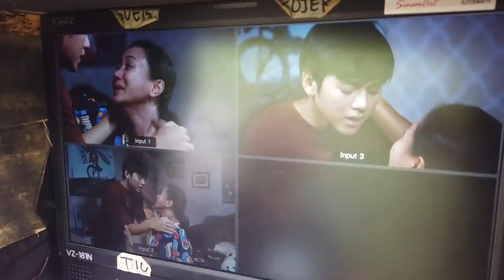Kembali Shooting RBVLOG eps.8